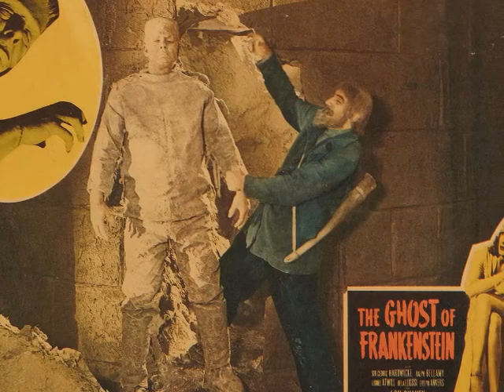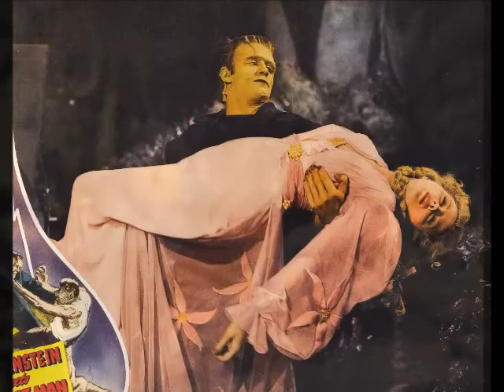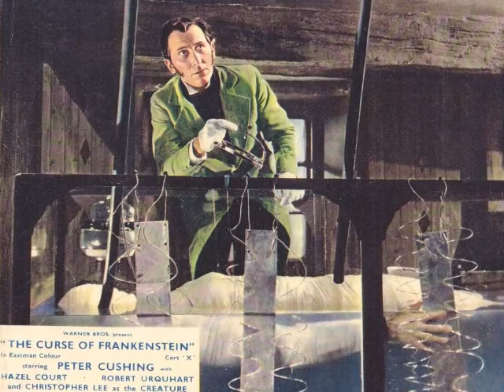Frankenstein 1931-1964 - Tribute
This is my official tribute to the trilogy of Frankenstein from 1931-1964. It is for private commercial use only.